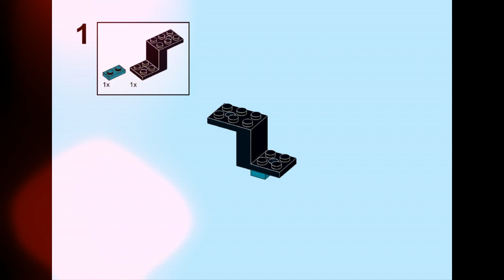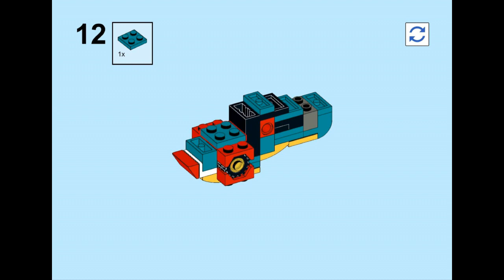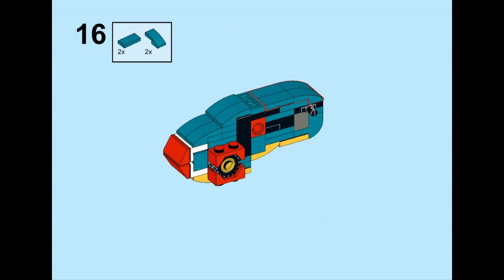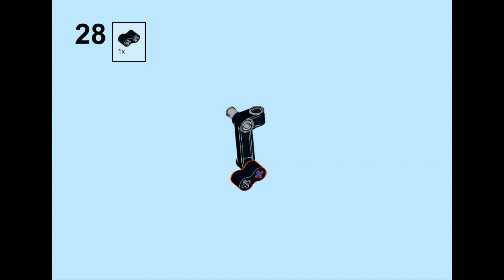LEGO CREATOR 31101 Alternative Build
"LEGO CREATOR 31101 3in1 Alternate Build  -  '' Monster Frog“
Pieces 163 pcs.